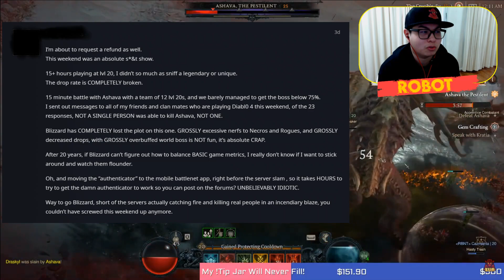Diablo IV - I Heard People Refunded the Game because Ashava was Too Hard?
Hey folks,

It's me, your friendly neighbourhood Robot!

In this video, I go over something that I've basically ready springing up all over the Blizzard forums. Folks have started refunding the game because the Server Slam weekend was too challenging and the Necro was nerfed hard. While the Necro did undergo some serious nerfs, I have a stream where I played the Necro and fought Ashava (world tier 1) as well as did the Kor Dragan event (world tier 2) using the Necro and staying very strong and very alive.

In view of this, I want to say that if you are not getting value from other sources of information, the Robot Nation Clan will be open as soon as the game drops for everyone to enjoy!

My goal is to get it to 100 likes!

Chapters:
00:00 - Intro to the Complaints
02:30 - How we beat Ashava
06:50 - Kor Dragan Example

Logitech StreamCam for Creators - MjRiffle, Ms Eve, Rogue_Assassin, Deathdawning982, Bravo7910
Yeti X Mic - Sponsor List: Bravo7910, Im a Box Head, OldMrCreamPuff, Drago, Rogue_Assassin
16 GB Extra Ram - Sponsor List: Rogue_Assassin, OldMrCreamPuff, Suspect, Bravo7910, N8 The Great, AnarchyInc
Hyper X Cloud Alpha Wireless Headphones - Sponsor List: OldMrCreamPuff, Bravo7910, Alienfrost80, KamiSMH, Syed Assad Bokhari, Yuno, Jack, TwelveTables, Riverarcher124, Daniel Morris
XCD Selfie Stick w/ Tripod - Deathdawning982, Bravo7910

Watch as many vids as possible with ADS on :)

Content creation is my full-time job and I feed my family off this. To help out more, you can:

If you want to catch me live, here is my stream schedule:

All times listed are Singapore/Perth Times:

YouTube Streams:
Monday, Wednesday and Friday - 10 pm to 2:30 am

Twitch Streams (Currently OFFLINE):
Tuesday, Thursday and Saturday - 10pm to 2:30 am

Unofficial Stream Timings for YOUTUBE/TWITCH (Random Times I may stream at):
- Day time - 12:30 pm to 2:30 pm

My TWITCH streams (I have the same profile and name on Twitch): Twitch.tv/realasianrobot

SoundCloud​ Name: RealAsianRobot